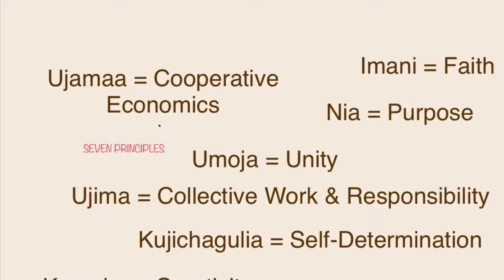Kwanzaa Explained at GOL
Kwanzaa Explained by Rev Evelyn at Gathering of Light 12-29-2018